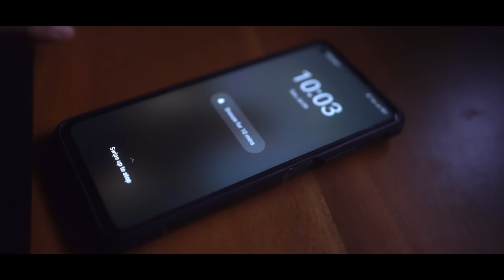sketch with me - Heads practice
this is probably one of my longest upload here on YouTube , recently im having hard a time of making videos on YouTube because of burnout -art block , so I been taking a break, also I been a practicing for sometime , its feels like becoming rusty on those months in uni ,might be the hardest part of being a artist to stay consistent , but I try my best .

if your wandering this is only a process of 100 heads challenge this is just for me , it is more like a self improvement ,  so hope this helps

Moleskine Art Sketchbook
Faber-Castell 9000 Graphite Sketch
Parblo drawing table stand
Drawing easel stand
Sketchpad Strathmore
Arrtx Drawing Pencils 14 Pack
Faber-Castell LARGE Eraser Dust Free
Staedtler Mars Lumograph Black
Faber-Castell kneaded eraser
Blending Stumps
Pentel Graph Gear 1000 Automatic Drafting Pencil, 0.7mm
HIMI Gouache Paint Set, 24 Colors
HIMI Gouache Paint Brushes Set 5 Pcs
Hydro Flask Stainless Steel Wide Mouth Water Bottle
“ WHATS ON MY DESK “
My Desk Lamp
My chair SIHOO M57
Artists Wooden Manikin Mannequin
Artificial Succulents Set of 3 Mini
Artificial Monstera Plant
Artificial Ivy Leaf Plants Vine
FEJKA Artificial Potted
“ GEAR I USED “
Sony FE 35mm F1.8
Sony a7 III
Tiffen 55mm Black Pro Mist 1/8Camera Lens Filter
Rode VideoMic GO II
K&F Concept 63" Carbon Fiber Camera Tripods
Cleaning kit for my camera
“ I USED FOR MY EDIT “
Sony WH-1000XM5
Logitech MX Master 3S
Apple 2021 MacBook Pro 14 inch
ACEFAST T8 Wireless Earphones
Shure MV7 USB Microphone

This are my recommendation for the past 2 years of being YouTuber . This really a big help to me to keep this channel going .  You are not obligated to do so, but it does help fund these videos in hopes of bringing value to you!